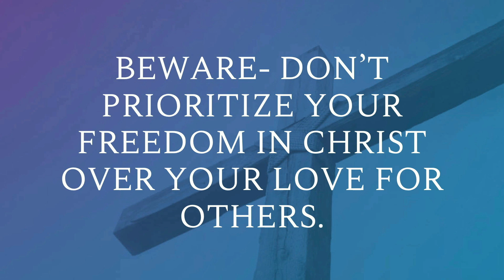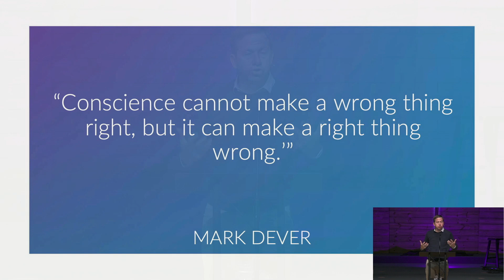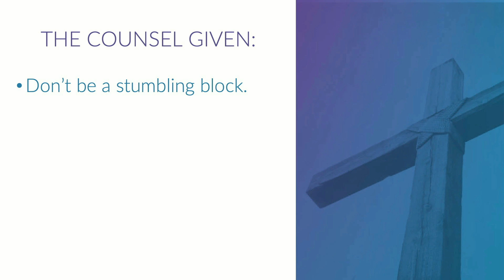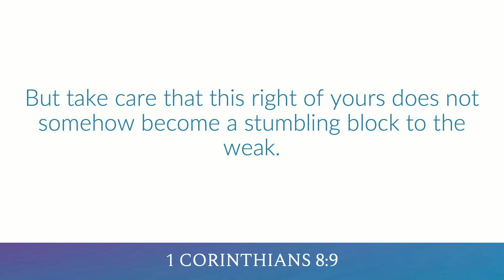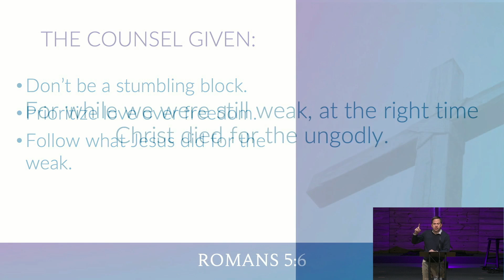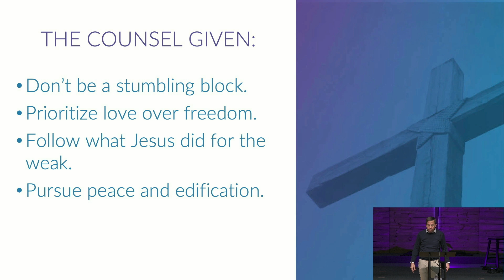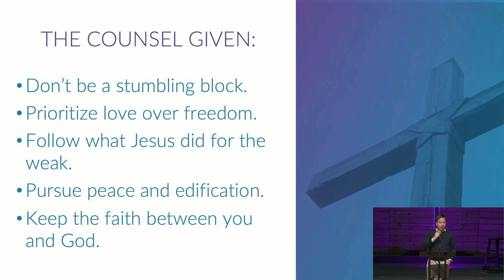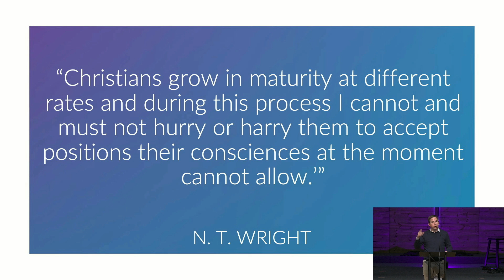The Power of the Gospel - Love Trumps Freedom - Brian Peterson - 11/24/24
The Power of the Gospel
Love Trumps Freedom
Brian Peterson
11/24/24
Romans 14:13-23
00:00 Welcome
44:40 Sermon